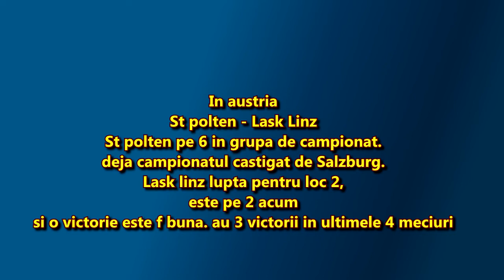PARIUR bilet serie A : Juventus - Atalanta. cincinati: Tsonga Lajovic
PAriuri duminica, Tsonga Lajovic. Ponturi Duminca PAriem Destept.
POnturi In ultimele etape la fotbal. facem un bilet, fotbal + tenis .